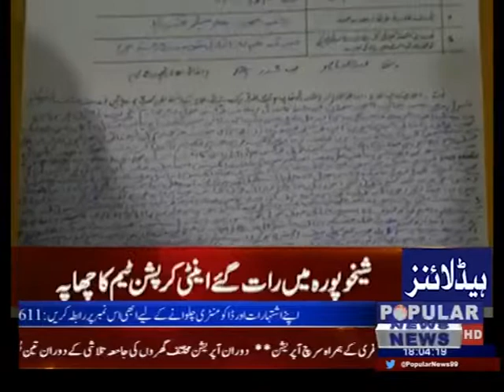HEADLINES 7 PM SEP 25